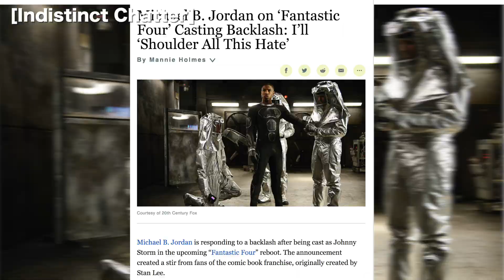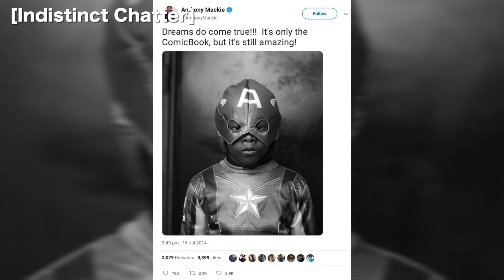Anthony Mackie "Don't Call Me Black Captain America! I'm Just Captain America"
Falcon And The Winter Soldier reveals that Anthony Mackie is Captain America. During one of my previous interviews, Mackie said it's problematic to define this character by race. Here is my opinion on why "the public" will be ok with Captain America being BLACK.

If this is your first time here, Xilla Valentine is a journalist from the internet who overcame insurmountable odds to climb his way onto television. You've seen him on MSNBC, MTV, ESPN, WeTV, Twitter, E! & more.